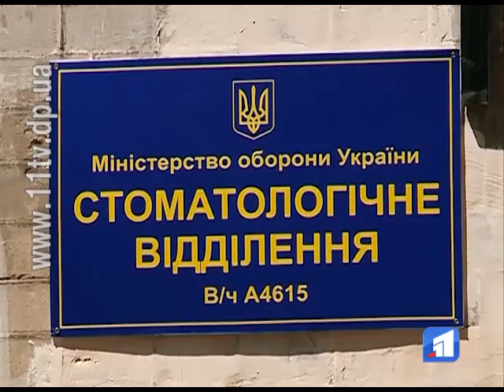У Дніпровському військовому шпиталі відкрили сучасне стоматологічне відділення